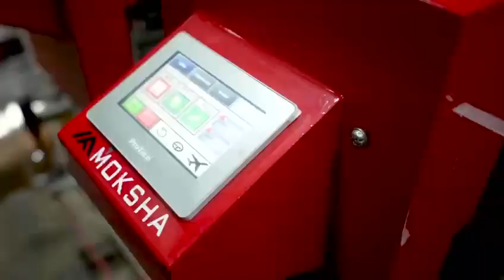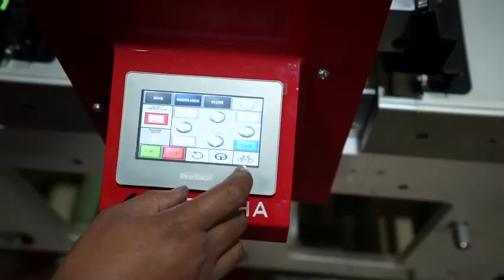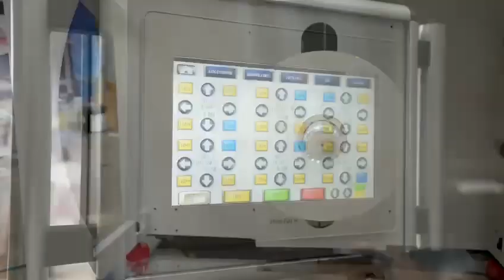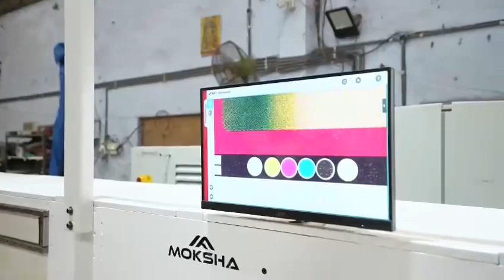Sticker label flexo label printing machine